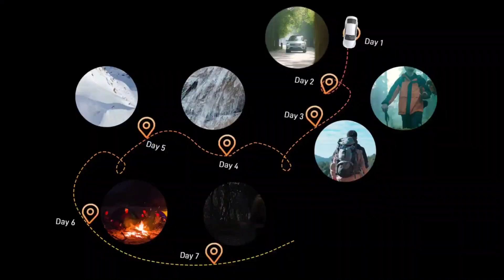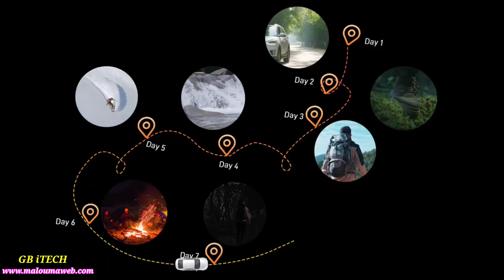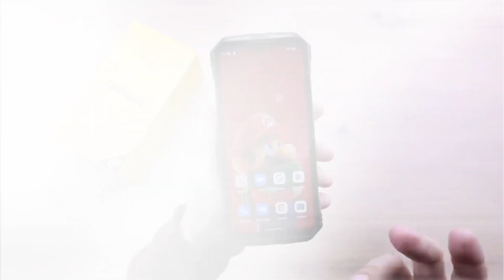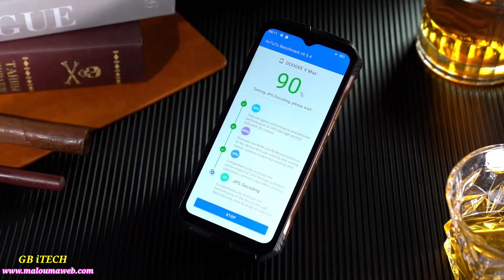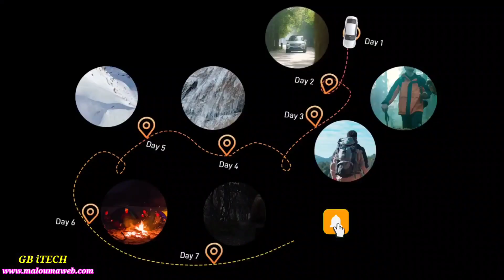مراجعة DOOGEE V MAX هاتف فضائي بمواصفات فخمة برام 20 جيڤا 😲 معالح قوي - WiFi 6 و بسعر لا يصدق !!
هل تبحث عن هاتف يحتوي على جميع الميزات التي تحتاجها ولا ينكسر؟ تحقق من DOOGEE V Max ! يحتوي هذا الهاتف على جميع الميزات التي قد تريدها ، بما في ذلك شاشة كبيرة ومعالج قويو بطارية عملاقة 22.000mAh و رام 20 جيڤا مع 256 جيڤا في التخزين . بالإضافة إلى أن السعر لا يقاوم ! فما تنتظرون؟ اضغط على الرابط وانظر بنفسك!

👈 شراء الهاتف من هنا

لا تنسى !! إشترك 👇و قم بتفعيل جرس التنبيهات (🔔): @GB-iTECH

✅ حمل اخر اصدار لتطبيق Boka tv لمشاهدة قنوات الافلام و المسلسلات و الرياضية :